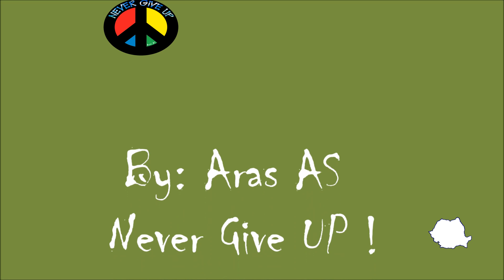Funny Animals Love (By Aras AS NGU) ☮